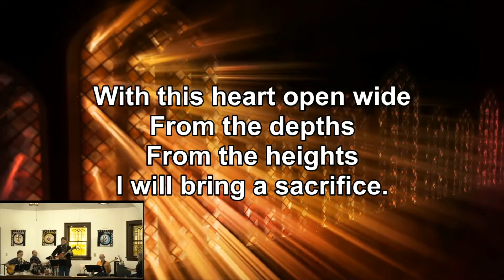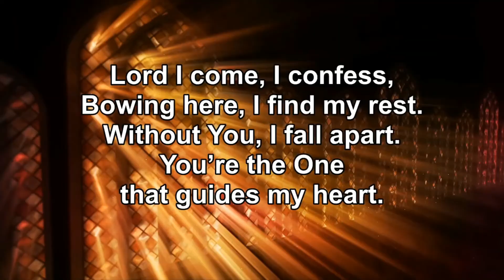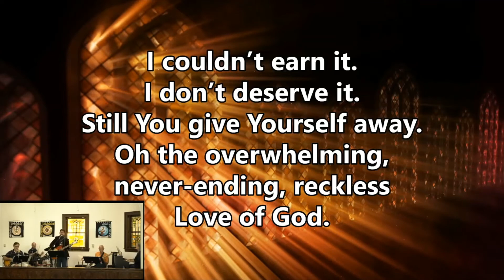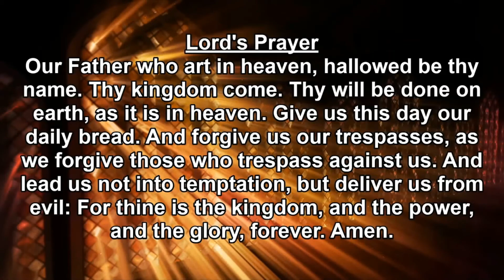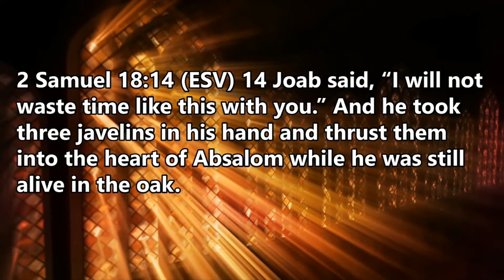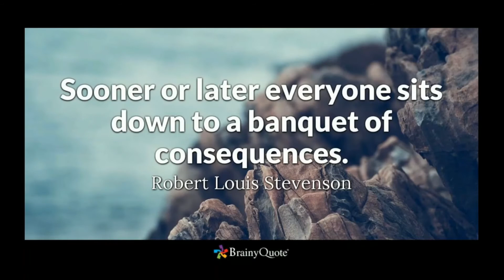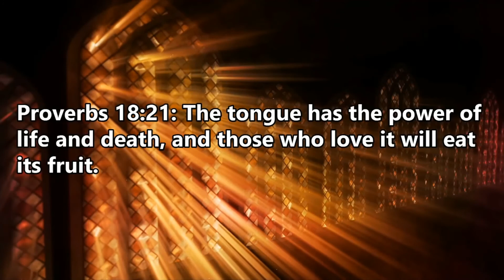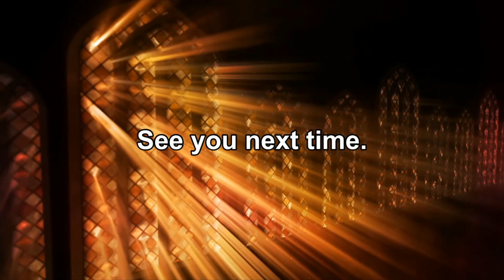Modern Worship - September 13, 2020